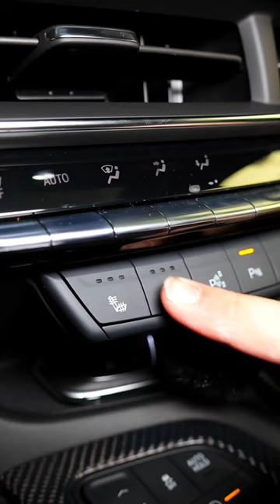Cadillac CT5 V8 Monster